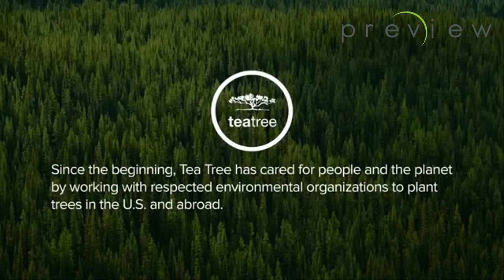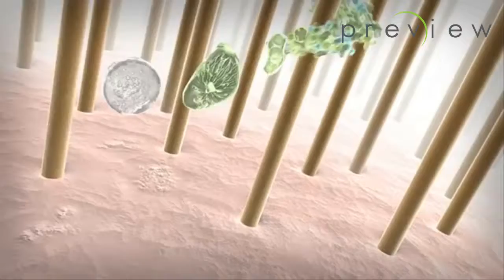p r e v) i e w - Tea Tree Program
Da p r e v) i e w trovi il trattamento esclusivo Tea Tree Program di Paul Mitchell. E’ un programma purificante e coadiuvante nella prevenzione della caduta dei capelli composto da 12 fiale tea tree hair lotion e tea tree special shampoo.